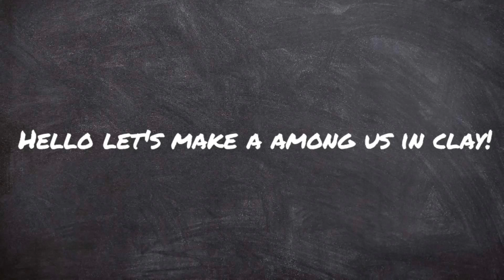How to make a Among Us